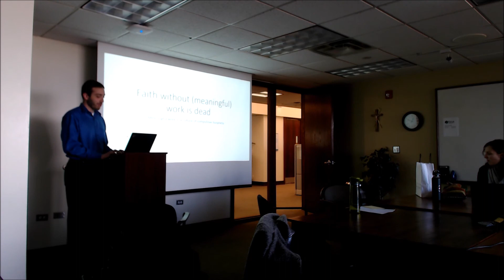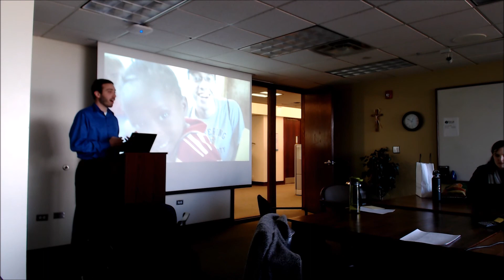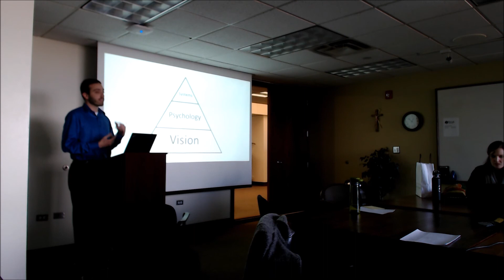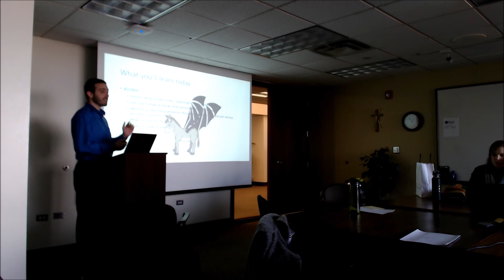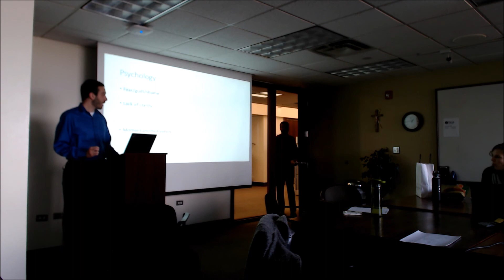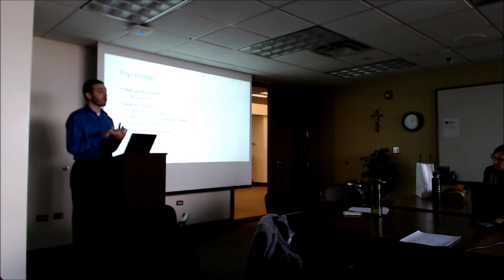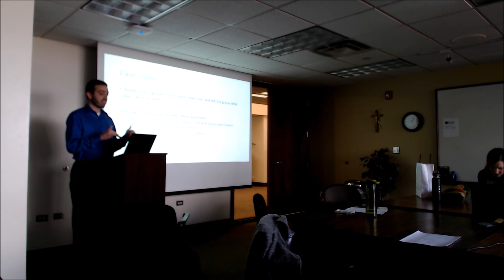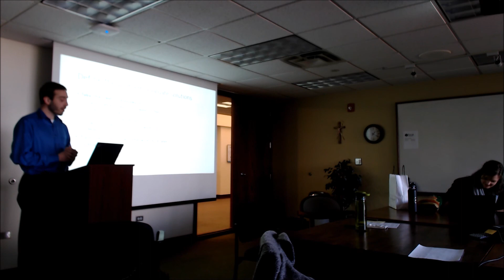Meaningful work in a culture of compulsive busyness - talk for FOCUS, 12/6/17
So there I was: I'm leaving for Haiti in a week and I haven't gotten a mosquito net, or pretty much any supplies for that matter. And I've booked my schedule so solid that I don't have time to do it. Not good. That's what compulsive busyness looks like.

What if, instead, we looked at meaningful work as the goal? What does that look like, and what are the pitfalls to avoid? In this talk, I walk you through a framework for defining your vision for meaningful work, identifying psychological obstacles, then picking a problem to solve and devising solutions.

Since the slides are a little hard to see in the video, here they are

Also, here's the handout, I highly recommend you fill it in as you go